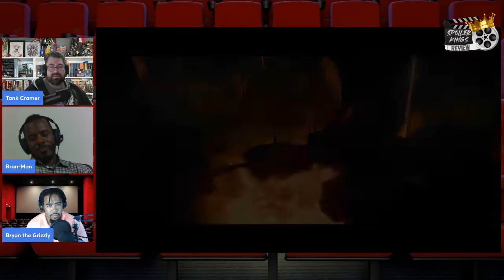Dungeons and Dragons Trailer Reaction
Another surprise trailer that came out from SDCC was Dungeons and Dragons: Honor Among Thieves. This one looks surprisingly good. Michelle Rodriguez and Chris Pine are the stars, the CGI looks great and it looks like a fun action sci-fi movie.